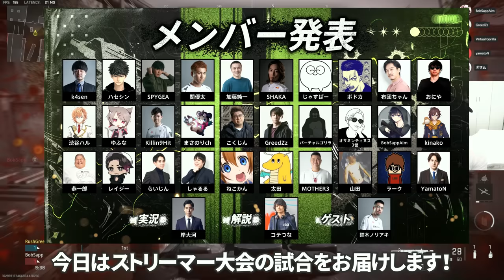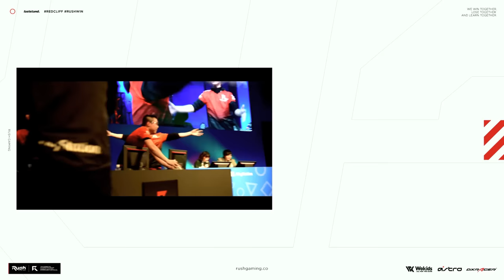CoD大会出禁です ストリーマー大会 - CoD Streamers Night | CoD:MW2 Modern Warfare 2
CoD Streamers Night 本配信

★ASTRO Gaming
下記URLから購入で5%オフ